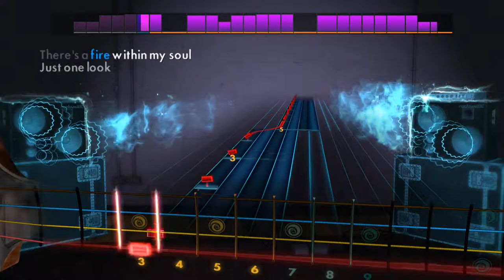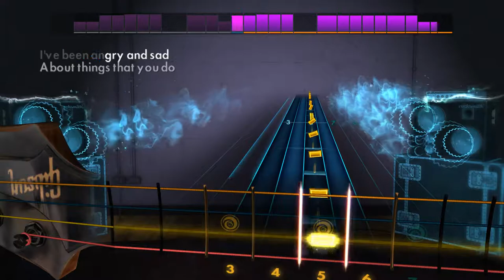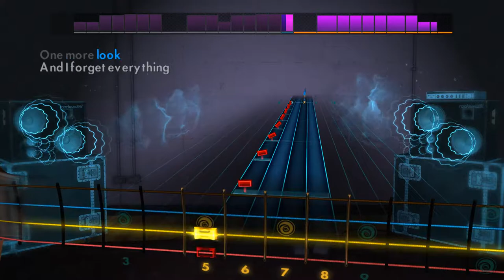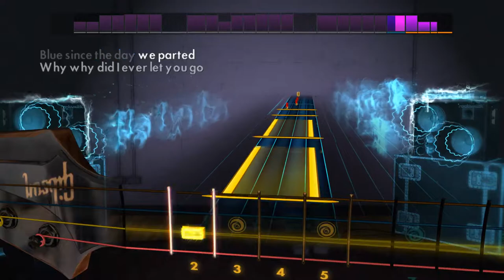Mamma Mia - ABBA - Rocksmith 2014 - Bass - DLC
ABBA Song Pack

Play "Fernando", “Mamma Mia”, and "Dancing Queen" by ABBA on any electric guitar or bass. Each song includes a new authentic tone.